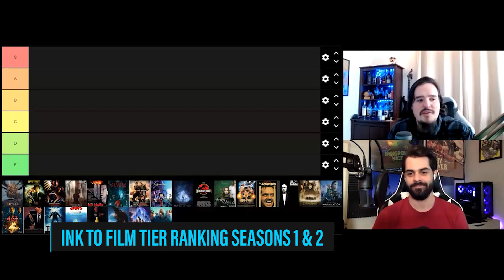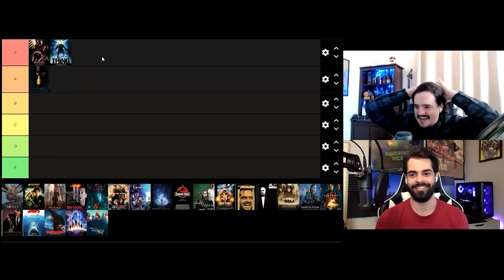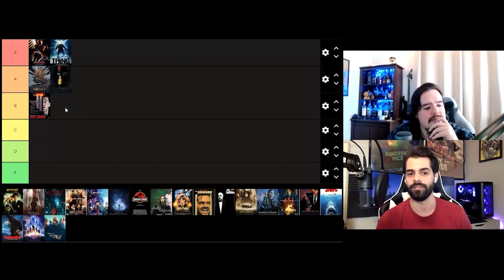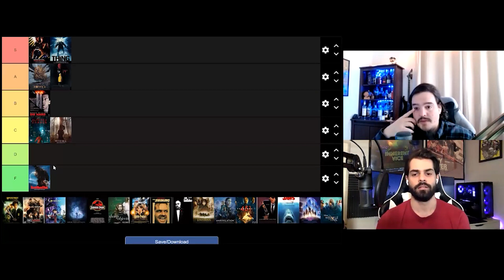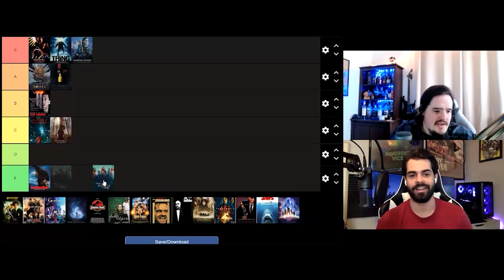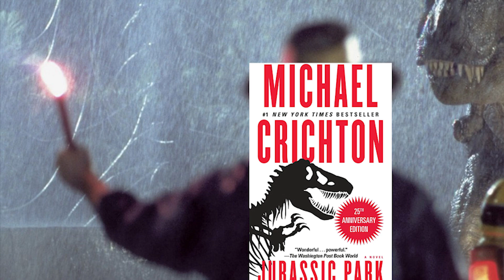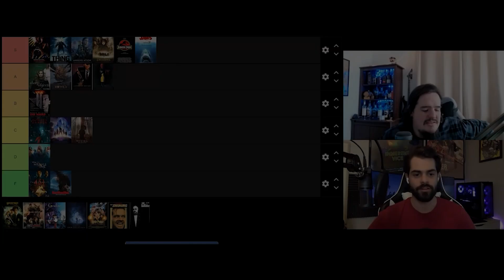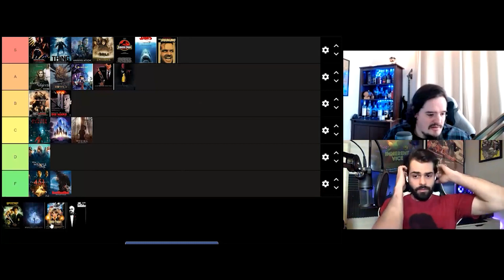ICONIC Book-to-Film Adaptations Ranked BY TIER!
We're from the Ink to Film podcast and we're trying something new with our first ever video content upload to YouTube! We're ranking all the book-to-film adaptations from the first two seasons of our show from A to F, by tier. Luke basically taught himself video editing on this one, so we hope the result is decent!

What did you think of our rankings? Where did we get it right/wrong?

We'll be returning in the future to do the same for seasons 3, 4, and eventually 5 of the show, as well, especially if people seem to to like this. It was a lot of fun, even though it was quite difficult. We have some ideas on how to get better video quality in the future as well, so hopefully things will also look a little better next time.

If you'd like to hear our in-depth discussions of the books the movies were adapted from and the movies themselves make sure to check out our podcast feed on whatever app you prefer, or right here on YouTube. We are a writer and filmmaker and we discuss adaptations from a craft perspective in weekly episodes. We've been doing this since 2017, so we've got quite a back catalog ready for you to enjoy!

The adaptations we rank here include:
It: Chapter One
Blade Runner
Howl's Moving Castle
The Thing
Die Hard
Where the Wild Things Are
Rawhead Rex
Altered Carbon
Annihilation
Fahrenheit 451
Jurassic Park
American Pyscho
Jaws
Sharp Objects
Coraline
Edge of Tomorrow: Live. Die. Repeat.
The Shining
Harry Potter and the Sorcerer's Stone
The Godfather

Video Edited by Luke Elliott